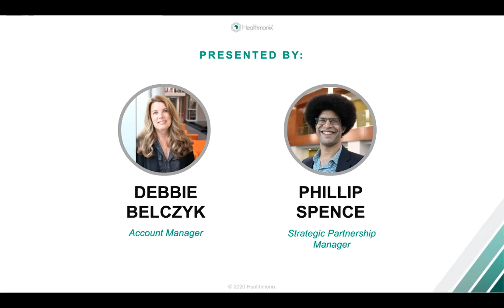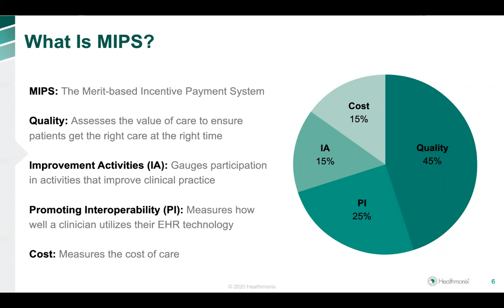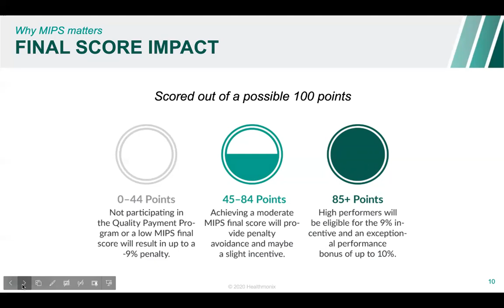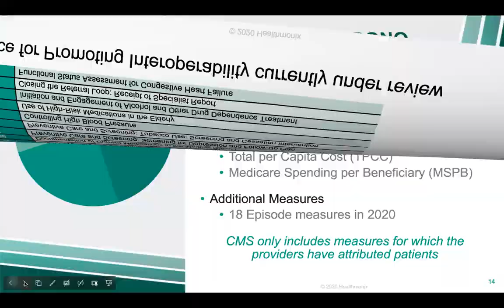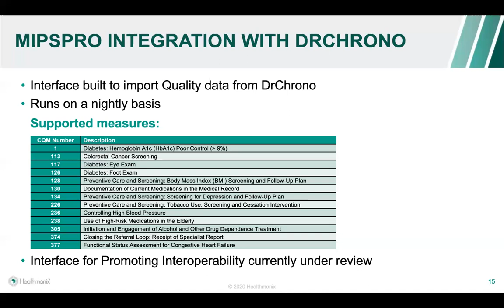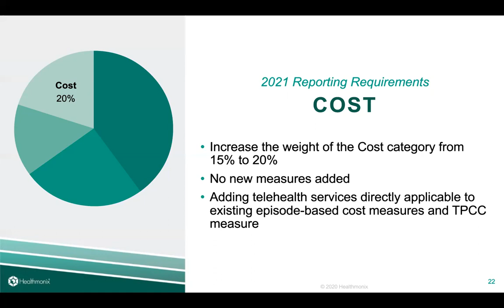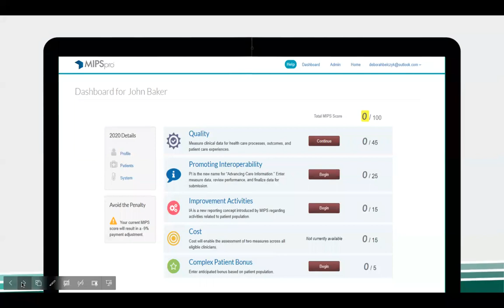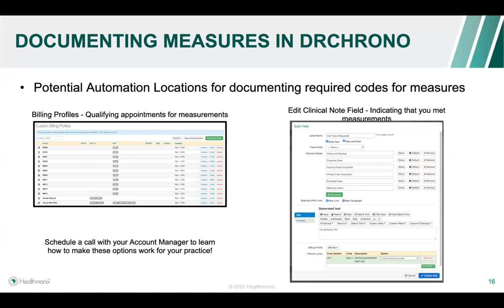Healthmonix Webinar: 2020 MIPS Reporting in DrChrono // EHR - Practice Management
In this webinar, Healthmonix provided an overview of what you need to know to report MIPS successfully in 2020 and the key things to keep in mind as you prepare for MIPS reporting in 2021. Topics covered include:

-What is MIPS
-2020 Reporting Requirements
-Documenting Measures in DrChrono
-2021 Look Ahead

MIPSpro by Healthmonix has been a CMS-qualified registry since 2009. They validate participant’s data based upon years of experience and current reporting rules, ensuring you can report MIPS with confidence. Their unparalleled success rate, industry leading solutions, and world-class support have placed Healthmonix consistently as one of the five largest CMS registries.